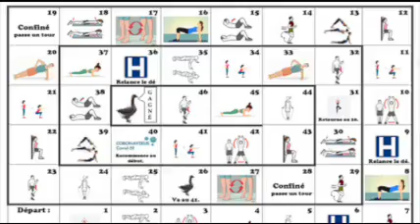Energie et motivation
Bravo aux 6èmes option DJ, pour leur spontanéité, leur énergie sans faille, leur motivation, grâce à vous, j’ai une nouvelle playlist de musique.
Bravo aux 4emes pour leur assiduité sur leur feuille de suivi en musculation, leur participation, leur rigueur dans le travail.
Bravo aux 3emes pour leur participation active aux quizz, leur investissement dans les exercices.